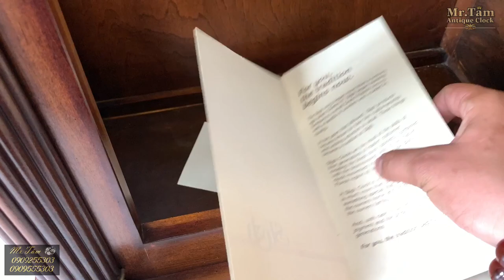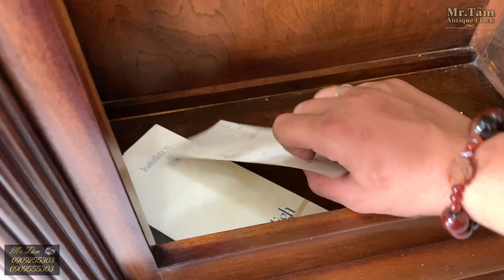ĐỒNG HỒ TỦ ĐỨNG THƯƠNG HIỆU SLIGH SX 1970 MADE IN U.S.A | 12 GÔNG 3 BÀI NHẠC | ☎️ 0909255303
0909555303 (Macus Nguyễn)